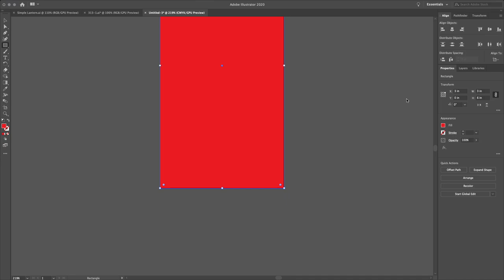Laser Cut Lantern with the Glowforge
In this video I take a pattern purchased off of Etsy and turn it in to a walnut lantern with the Glowforge.

Glowforge Plus 3D Laser Printer
US Art Supply 18" x 24" GREEN/BLACK Professional Self Healing Mat
Zeiss Lens Care Pack (Glowforge Cleaning)
Zeiss Lens Cleaning Wipes (Glowforge Cleaning)